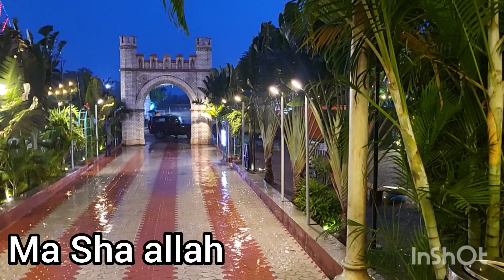Exploring palm arabiana🌃✨️🚘|| Tourist place